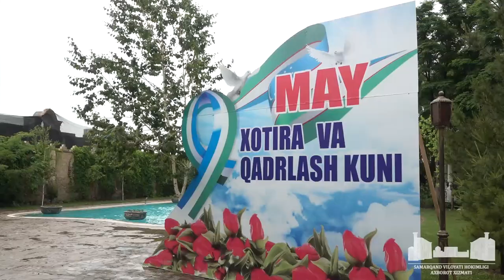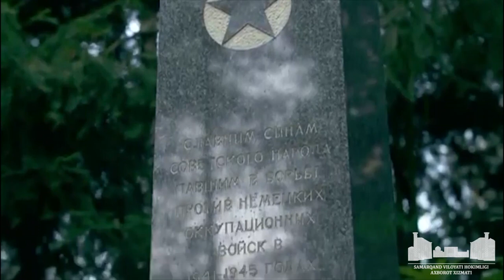"Матонат" фильмининг премьераси бўлиб ўтди